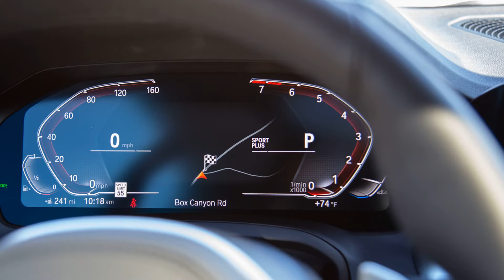2022 BMW M240i xDrive Coupe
2022 BMW M240i xDrive Coupe

PALM SPRINGS, California - The smallest BMWs have always been the most memorable, effectively seared into our brains with tour de forces like the 2002ti, 1M, and more recently, the M2 CS. Even though these compact coupes were never volume sellers, they became some of the most influential icons of the brand, attracting driving enthusiasts with their silky inline-sixes, manual gearboxes, and playful chassis’, all without straying too far up the price ladder.
BMW aims to keep the magic going with the new 2022 2 Series (G42), which is only available in the M240i xDrive Coupe ($56,950) trim at launch. It’s bigger, faster, and BMW claims that it handles even better than before. The key proportions are intact with a long hood, short overhang, and a rearward cabin, but the footprint is no longer diminutive or compact. Its length has increased by 88 mm, width by 66 mm, wheelbase by 50 mm, and the rear track widened by 63mm at the front and 61 mm in the rear. Yes, it's been lowered by 28 mm but to put the size into perspective, the M240i is longer than the E46 3 Series and about the same size as the E92 3 Series...